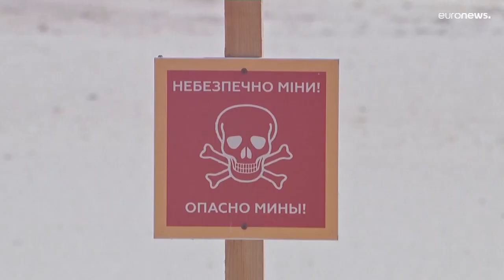الغزو الروسي لأوكرانيا في يومه الـ101.. انفجارات تهز العاصمة كييف وروسيا ترمي بثقلها في دونباس…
القوات الأوكرانية تحاول استعادة "السيطرة التامة" على سيفيرودونيتسك بحسب رئيس بلديتها